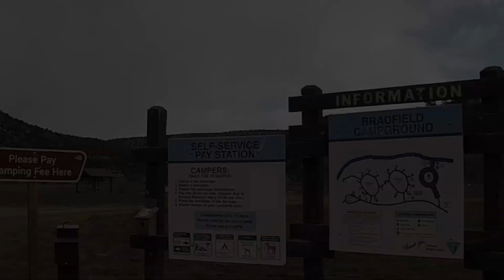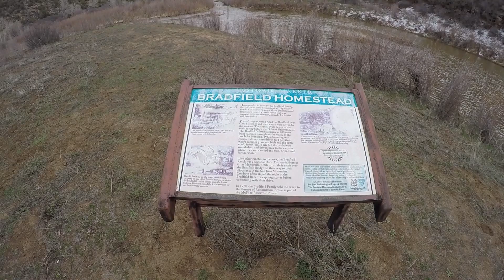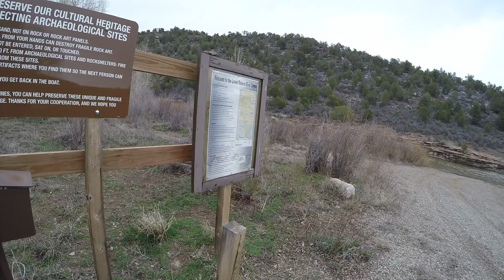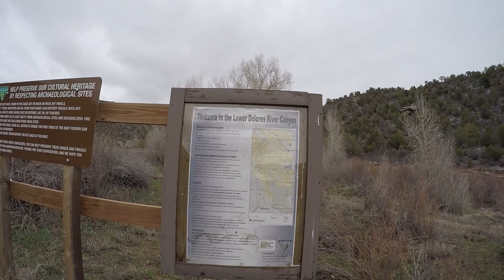Bradfield Campground along the Dolores River in SW Colorado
Bradfield Campground, also known as Bradfield Bridge Campground is located on the Dolores River 12 miles downstream from the McPhee Reservoir Dam.  While there is not much shade, the campsites are spaced far enough apart that you won't feel crowded.  Many of the campsites have a nice shelter over the picnic table.  The boat ramp at the campground entrance provides rafting access to 96+ miles of the Dolores River.  In addition to boating and fishing, Bradfield Campground would make a nice base camp for those wanting to explore Canyon of the Ancients National Monument or Utah's Hovenweep National Monument.

Bradfield Campground Info
 * Fee per Night: $8 ($4 for Golden Age Pass)
 * Total Campsites: 17 plus a loop for horse camping
  * Site 16 is Handicap Accessible
  * Site 17 has best views of the Dolores River
  * Other sites near the river 4, 5, 12, 13
 * Water - Hand Pumps are located near sites 1 & 16
 * Reservations Not Accepted
 * Cell Service: No Service with AT&T or Verizon.
 * 14 Day limit within a 30 day period
 * Open Year Round (Weather Permitting)
 * Max RV Length = 45 feet
 * There is no trash service.  Please leave the campsite cleaner than you found it.
 * Activities
  * Rafting - The boat ramp at the beginning of the campground provides access to 96 miles of the Dolores River
  * Fishing - Fishing upstream from the campground to McPhee Dam is catch and release only for trout.  All other species are OK.  Trout fishing in the campground and downstream is allowed.
  * Lone Dome State Wildlife Area is near the entrance to the campground
 * Nearby Campgrounds
  * West Dolores Campground

 * Directions  - From Cortez, go 21 miles north on Hwy. 491 to County Road DD (stay right), then 1 mile east (right) to County Road 16, then 3 miles north (left) to the USFS sign at the access road (CR S), and then 1 1/2 miles east (right) to Bradfield Bridge.

➢ Ways you can support our goal of creating videos of all USFS Campgrounds in Colorado: